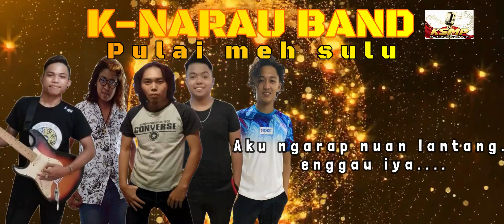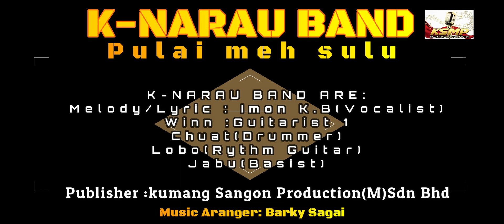PULAI MEH SULU by K - NARAU BAND (OFFICIAL LYRIC VIDEO)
PULAI MEH SULU by K - NARAU BAND

LIRIK : IMON K.B
MELODI LIRIK : IMON K.B
GUITAR 1 : WINN
GUITAR RYTHM : LOBO
GUITAR BASIST : JABU
DRUMMER : CHUAT
MUSIC ARRANGER : BARKY SAGAI
MIXING & MASTERING : BARKY SAGAI
PUBLISHER : KUMANG SANGON PRODUCTION (M) SDN BHD